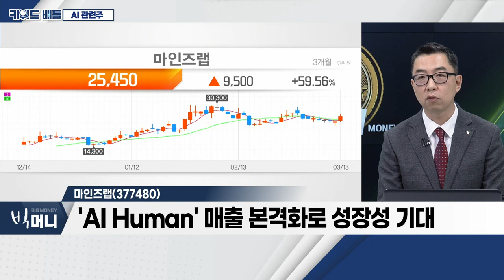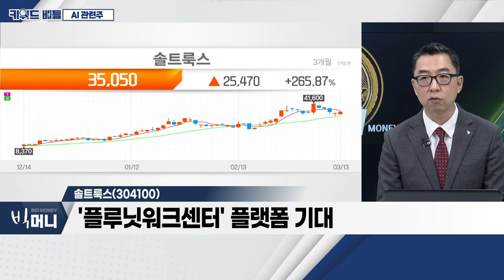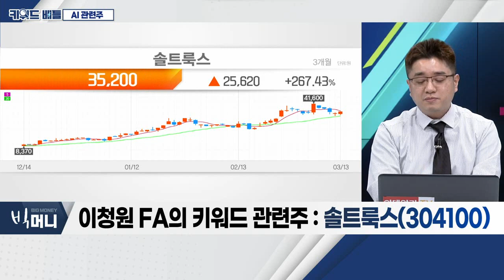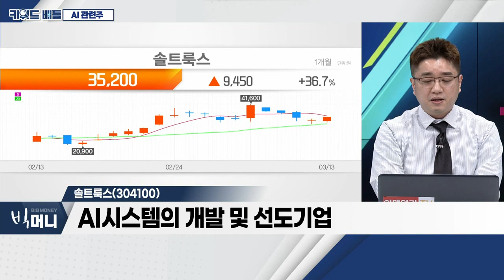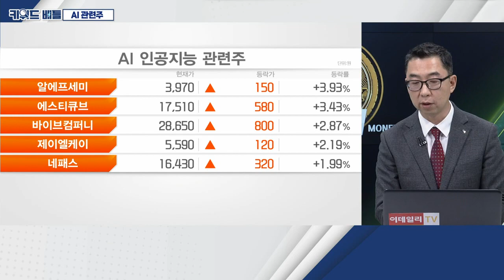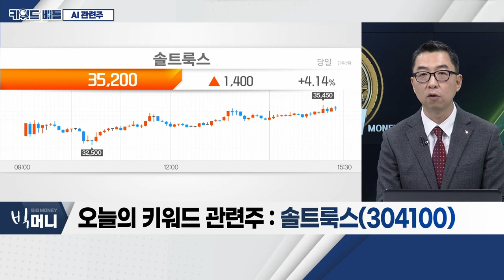마인즈랩, 솔트룩스... AI 관련주_키워드 배틀 (20230313)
AI 관련주
- 챗GPT 4.0 공개 예정
- AI 산업, 관심 재부각 가능성
- 독일 마이크로소프트, 다음주 'GPT-4' 발표 언급
- 'GPT-4', 멀티모달 모델로 언급

마인즈랩(377480)
- 인공지능(AI) 서비스 기업
- '마음 오케스트라' 플랫폼으로 'AI Human' 활용
- 'AI Human' 매출 본격화로 성장성 기대

솔트룩스(304100)
- AI 전문 사업 영위
- '플루닛스튜디오' 플랫폼 기대
- '플루닛워크센터' 플랫폼 기대